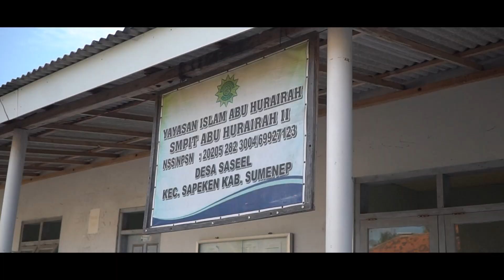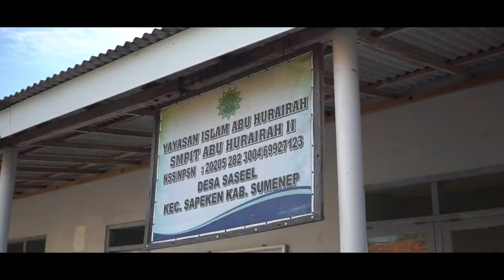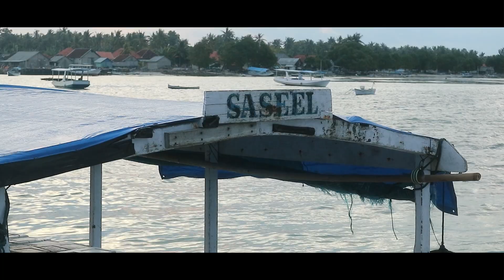[ KSSE VOL.6 ]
[Kampestan Social Scientific Expedition]

Halo sobat pengabdian👋🏼

Pulau Saseel merupakan salah satu pulau kecil yang dimiliki Indonesia. Dimana pulau tersebut terletak di ujung timur Provinsi Jawa Timur yaitu pada daerah administratif Pulau Madura, Kabupaten Sumenep, Kecamatan Sapeken, Desa Saseel. Walaupun Pulau Saseel beridentitas di Jawa Timur, namun budaya dan bahasa yang digunakan sehari-hari adalah dari Suku Bajo Kalimantan. Pulau Saseel sangatlah banyak menyimpan warisan ekosistem, sumberdaya dan keindahan lautnya. Keunikan-keunikan yang dimilikinya menjadikan kita untuk ingin menggali lebih dalam akan potensi yang disajikan oleh Pulau Saseel.

Pada kesempatan kali ini Tim Kampestan Social Scientific Vol.6 berkesempatan untuk mengabdi pada Pulau Saseel dan sekitarnya untuk menggali potensi sumberdaya alam, kehidupan sosial, kebudayaan serta tradisi di Pulau Saseel itu sendiri. Video ini kami persembahkan di bawah nama edukasi dan pengetahuan, maka dari itu simak video profil desa Saseel ini untuk mengenali lebih dekat tentang Pulau Saseel.

Video by : Tim KSSE Vol.6

"Segala sesuatu yang dapat kamu bayangkan adalah nyata." - Pablo Picasso
Pantau terus di Official Account HMP PSP FPIK UB
ㅤㅤㅤㅤㅤㅤ
SATU HATI, SATU JIWA...
PSP JAYA !!! ㅤㅤㅤㅤㅤ
ㅤ#KAMPESTAN
-DEPARTEMEN KOMUNIKASI DAN INFORMASI-
ㅤㅤㅤㅤㅤㅤ